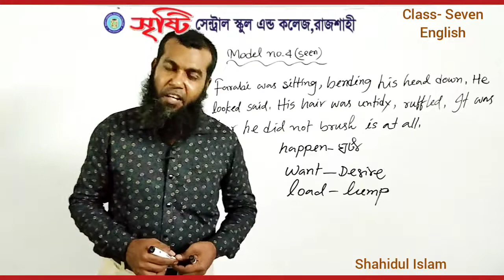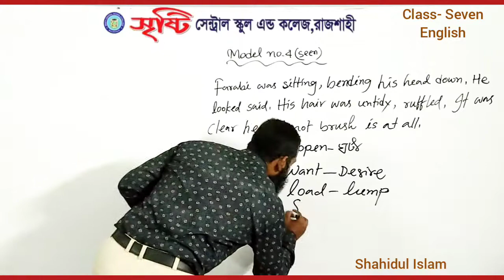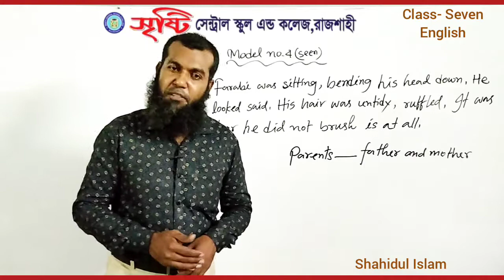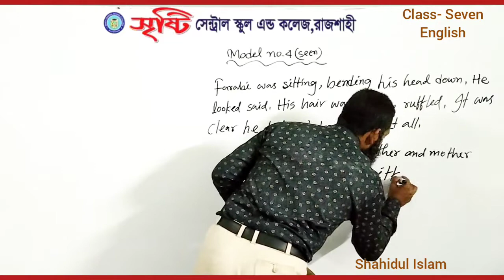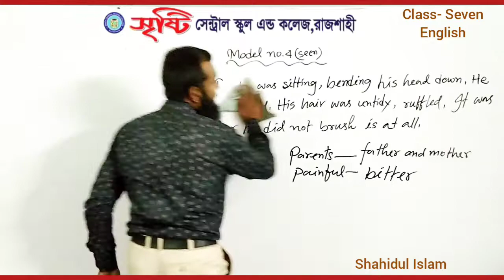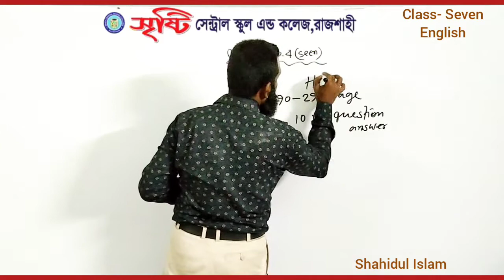Class Seven English Model 04